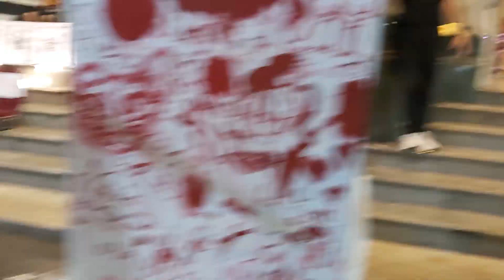Rocklake -Cover -Lee